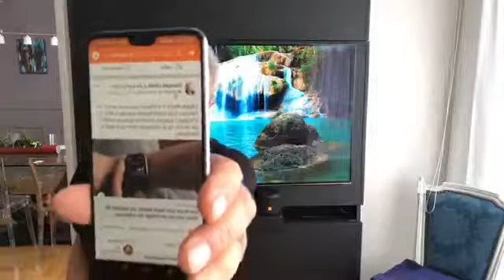La Matinale du 5 Mai 2019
La Matinale du 5 Mai 2019 sous un froid intense pour l'époque:
- Bienvenue à tous en ce Dimanche
- les anniversaires
- Prix des smartphones - jusqu'où iront les constructeurs ?
- partage d'articles internet - merci de vérifier les sources et donner ton avis
- Avengers EndGame - je l'ai vu (Fab Rb)
- Demain 6 Mai, début du Ramadan, tous mes voeux ...
- Bonne Fête à Judith GP, Judith Lacroux, et à toutes les Judith's
- Ce sera aussi le début du procès Lombard sur une période noire de notre histoire, l'occasion de se serrer les coudes et de rester unis afin que plus jamais cela ne recommence...
- Bon rétablissement à Nora-christelle, reste au chaud et soigne toi.
Bla Bla bla (n'oublie pas de mettre ton réveil à 2h50 😂
 A demain